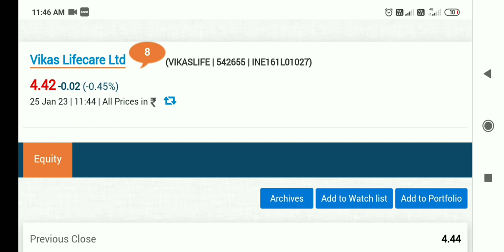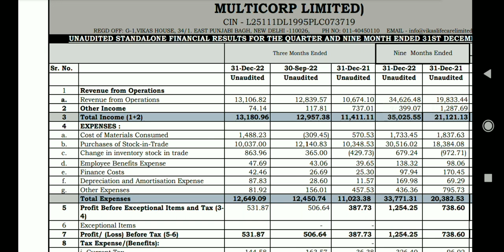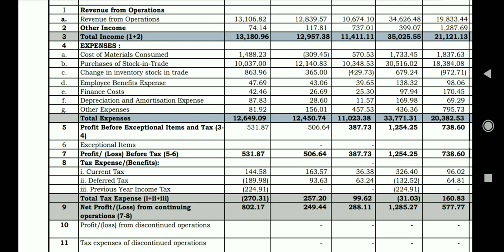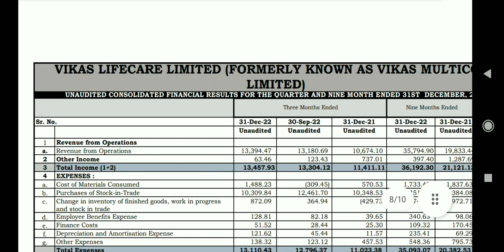vikas lifecare-Q3 result😀, vikas lifecare share latest news, vikas lifecare share latest news today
vikas lifecare share latest news, vikas lifecare share latest news today, vikas lifecare share news

vikas ecotech share latest news,vikas lifecare share latest news,vikas ecotech share news,vikas lif